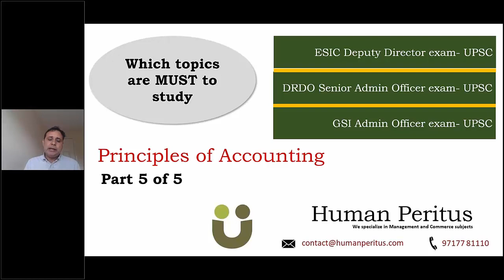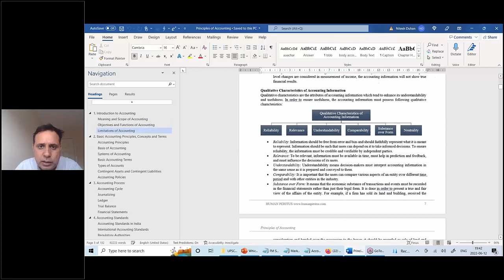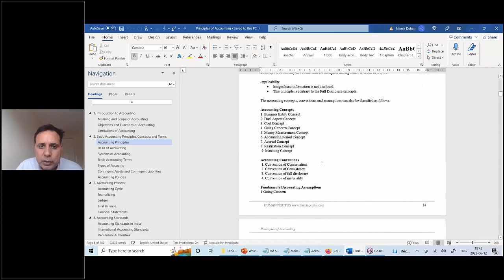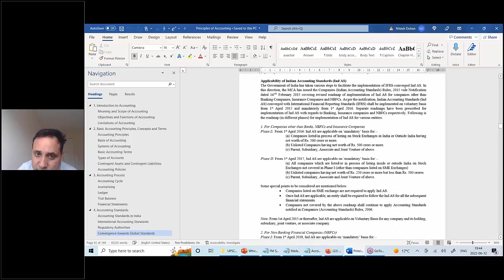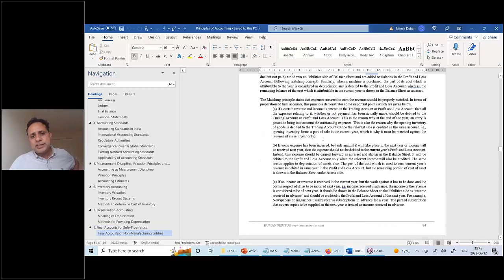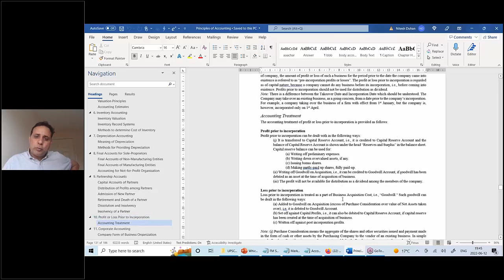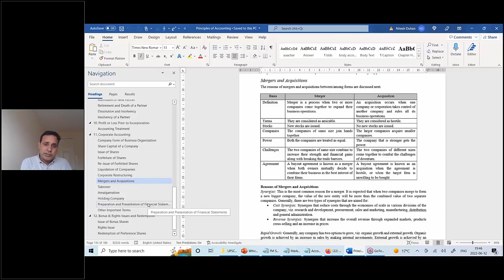Part 5 - Accounting Principles Important Topics - UPSC ESIC Deputy Director & Admin Officer exams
✅ Part 5
✅ Accounting Principles Important Topics
✅ UPSC ESIC Deputy Director & Admin Officer exams

▶This video discusses important topics, which are must study for the ESIC Deputy Director, Admin Officer (GSI), and Senior Admin Officer (DRDO) exams of UPSC, to be held on 17 July 2022. These topics have been suggested considering in mind that only 30 days are remaining for the exam.

▶Human Peritus is a one-stop solution for the complete preparation of UPSC ESIC Deputy Director (UPSC ESIC DD) Exam and UPSC Admin Officer exam.

✅Enroll for UPSC ESIC Deputy Director (UPSC ESIC DD)

✅Enroll for UPSC Sr Admin Officer (UPSC SAO DRDO)